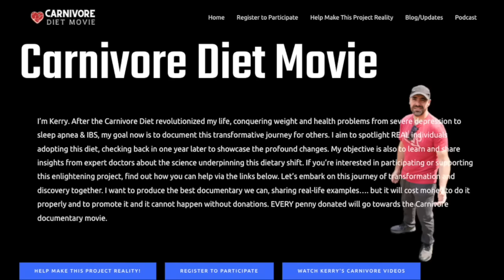65-Year-Old Man Defies Aging with Carnivore Diet: His Astonishing Transformation!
Meet Alex, a 64-year-old man (a month shy of 65) from Liverpool, UK, who appears to have discovered the fountain of youth. He embarked on a radical lifestyle change that has transformed his life and body and has made him look 20 years younger. In this inspiring episode, Kerry from HomesteadHow talks to Alex about his incredible journey on the carnivore diet, which he started 436 days ago.
Follow Alex here- @CarnivoreforLife65

It all began when Alex watched a YouTube documentary about the harmful effects of sugar and excessive carbohydrates in our diets. After a deep dive into the world of nutrition science, he realized that the secret to optimal health might lie in consuming meat and eliminating sugar and carbohydrates.

The results? Absolutely breathtaking! Alex's weight dropped rapidly, he started to sleep like a baby, his chronic acid reflux and snoring disappeared, and his energy levels soared. His transformation has not only changed his physical appearance but also improved his overall well-being.

Furthermore, the carnivore diet has had a positive impact on Alex's mental health. Dealing with depression post-UK lockdown, he now experiences improved moods and   handles stressful situations better, and has a brighter outlook on life.

Watch this video and witness his inspiring transformation from being unhappy with his weight and dealing with depression to looking and feeling decades younger. Learn about his journey from 203lbs to 167lbs and how he came off his blood pressure medication entirely.

Join us as Alex shares his story with the aim of inspiring others, especially those in their 50s and above. .

Tune in, and you might find yourself questioning your own diet choices! Will you take the leap and try the carnivore diet for yourself? Watch now and get inspired!

Unlock Exclusive Updates, Behind-the-Scenes Content, Members-Only Live Streams and more—all FREE! Join our Carnivore Army today: [Carnivore Army Signup]